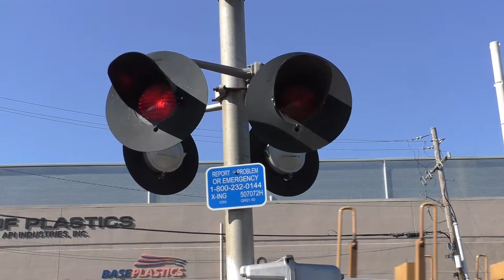CSX River Line action in Blauvelt - 10/22/2022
On Saturday, October 22nd, I headed to Blauvelt for the day to meet some friends, and got 9 trains total. Enjoy!